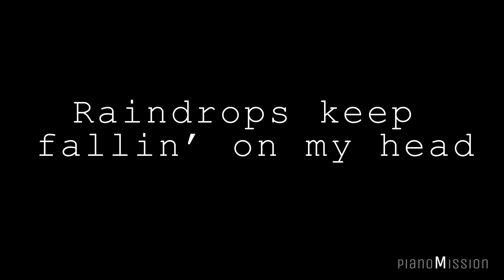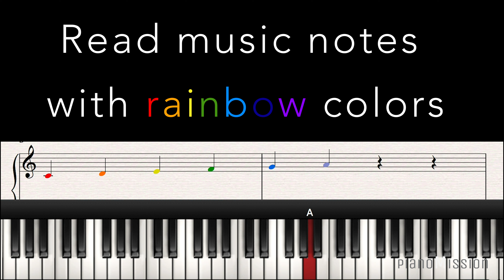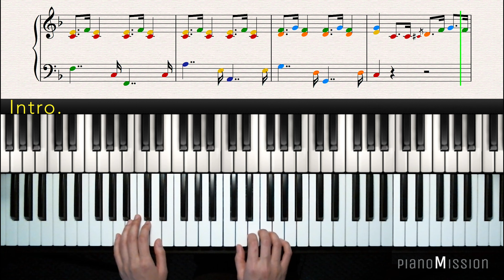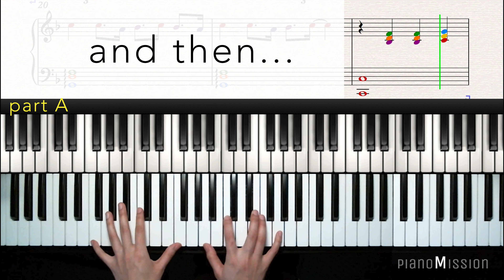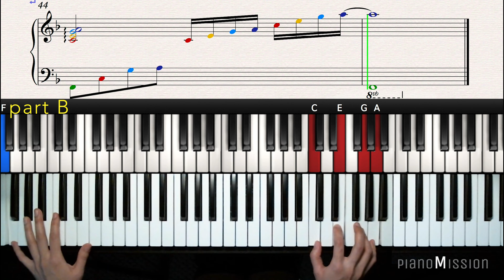[Real Piano Tutorial] RAINDROPS KEEP FALLIN' ON Y HEAD with Follow-Up Tutorial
[𝐇𝐨𝐰 𝐭𝐨 𝐩𝐥𝐚𝐲] RAINDROPS KEEP FALLIN' ON Y HEAD
Intro 2:07
part A  4:00
part B  7:46

Lessons are uploaded bi-weekly.